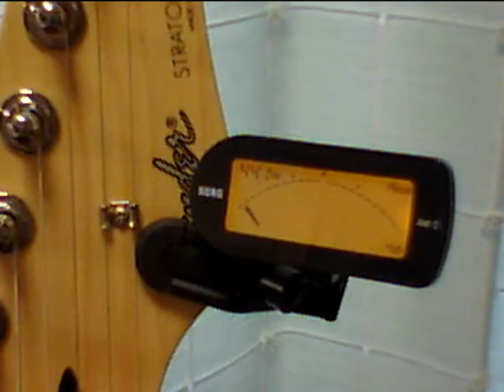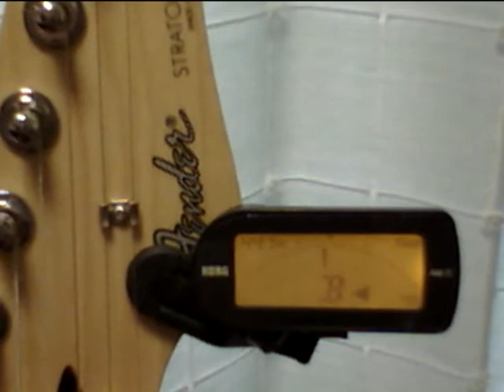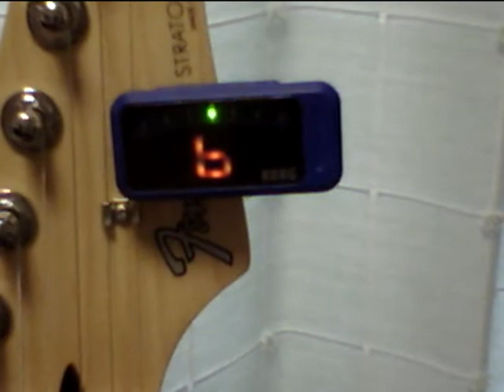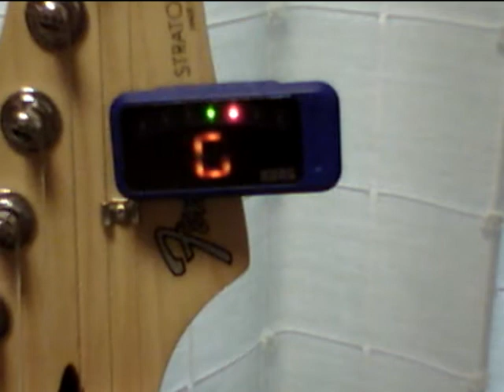Comparison of KORG guitar tuner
As I bought new KORG guitar tuner, so I  compare old one and new one.